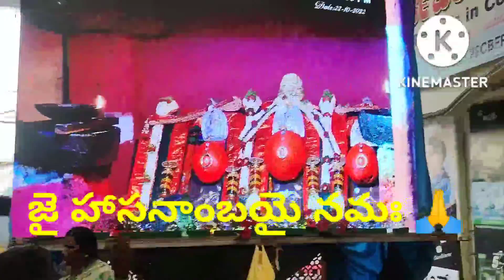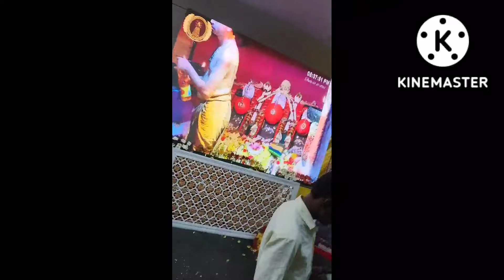Hasanamba Temple in Hasan @ Karnataka / Yearly once only this temple will open /don't miss to watch